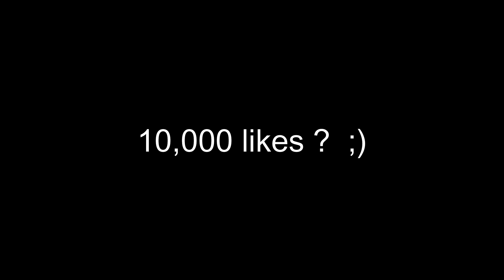Range Rover Da Sargya!! GTA FT.BrarTV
NEW HOLLAND & RANGE ROVER ! JATT LIFE ¬ New Punjabi Video ! GTA FT.BrarTV

HANJI KIVE LAGHI VIDEO ?

support ..